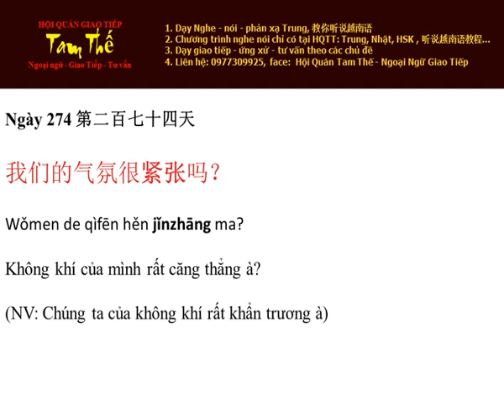Ngay 274 Không khí giữa chúng ta rất căng thẳng à - Nghe Noi Tieng Trung Moi Ngay Mot Cau